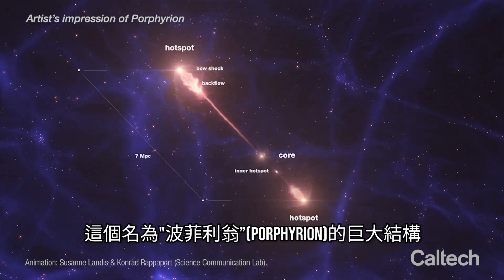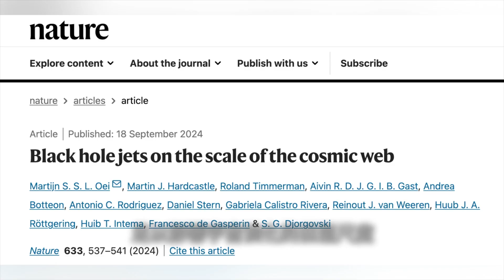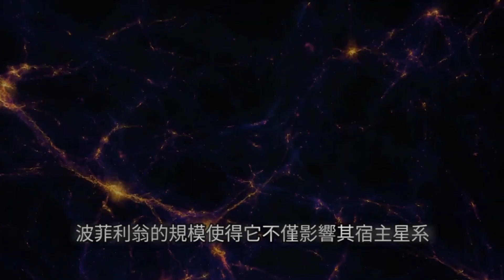The Largest Black Hole Jets Ever Seen！｜【最新發現】長達2300萬光年的黑洞噴流，震撼天文界！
今天我們來聊一項令人震撼的最新天文發現——宇宙中觀測到的最大黑洞噴流系統，這個被天文學家稱為「宇宙龍噴火」的巨大結構，讓科學家們重新思考黑洞對宇宙的影響力。

要點：
01:06 史上最大黑洞噴流系統
02:42 超巨型黑洞及其噴流的影響
03:37 低頻陣列射電波探測網的發現
04:36 巨大噴流對宇宙結構的影響
05:42 對未來研究的啟示
06:37 結語：打破紀錄！改寫宇宙規則